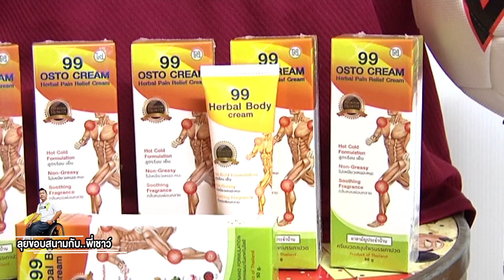ปิดฟุตบอลวีไอพีซีเนียร์ไทย สสส ออลสตาร์ แชมป์40ปี ที่สนามบุญยะจินดา 28มิย65 ลูกหนังติดล้อ